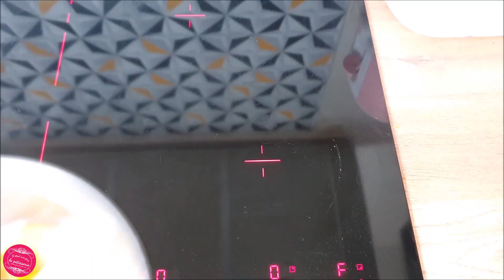🍊 ORANGETTES AU CHOCOLAT 🍊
Je vous propose aujourd’hui des orangettes au chocolat 🍊 ! Une recette de Noël facile et appréciée de tous !

🔥 Tu souhaites profiter d’avantages exclusifs ? *Deviens membre par ici*

INGRÉDIENTS POUR UNE CENTAINE D'ORANGETTES AU CHOCOLAT :
• 3 oranges
• 25 cl d'eau
• 250 g de sucre en poudre
• 100 g de chocolat noir